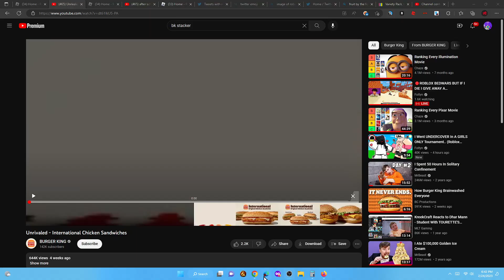international bacon sandwiches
ALL SO DIFFERENT